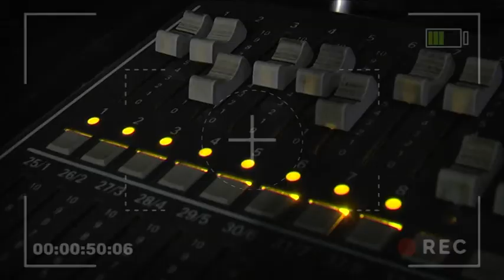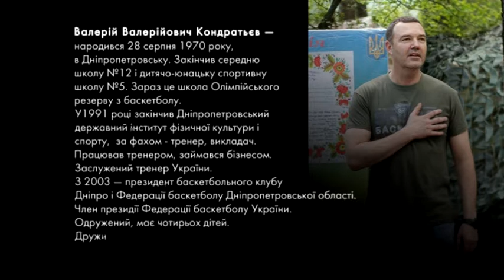Пані та Панове, Валерій Кондратьєв, президент БК "Дніпро"